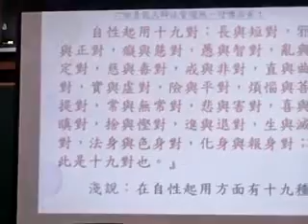20151230C新營和誠單位六祖壇經班邀請高雄謝講師講解付囑品第十經文三十六對法之法相語言十二對_自性起用十九對